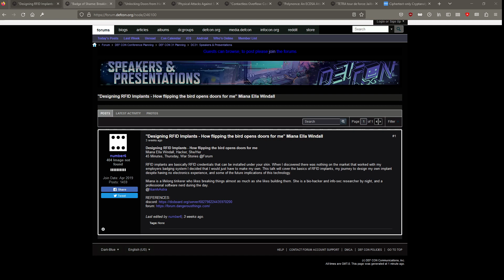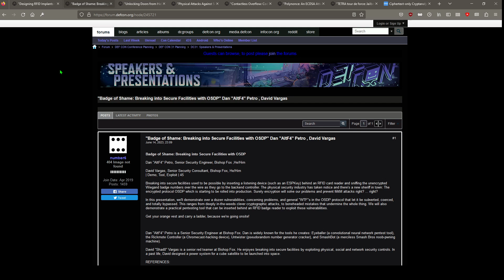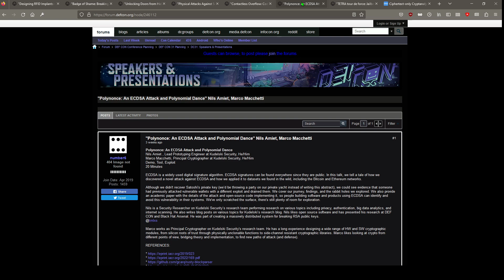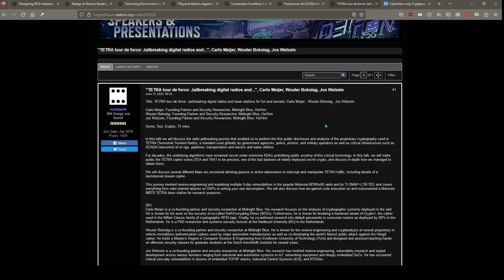RFID Hacking Latest: DEFCON Unveiled, an Inside Look at RFID Hacking and More!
Iceman here with some thrilling updates in the world of RFID hacking.

Today's video takes you into the heart of DEFCON, shedding light on the upcoming talks and villages you won't want to miss.

Starting off, we're looking at Miana Windall's talk on designing RFID implants. Miana turns everyday actions into key accesses, demonstrating how something as simple as flipping the bird can open doors. Literally!

Next, we move to a promising Saturday lineup. Dan "AltF4" Petro and David Vargas take us through breaking into secure facilities with OSDP, followed by Trevor "t1v0" Stevado and Sam Haskins, who explore unlocking doors from half a continent away. Christopher Wade (iskuri) will delve into physical attacks against smartphones, and Josep Pi Rodriguez focuses on contactless overflow and code execution in payment terminals and ATMs over NFC. We also have an interesting dance with Nils Amiet and Marco Macchetti as they discuss 'Polynonce', an ECDSA Attack.

The Sunday schedule wraps up with a fascinating yet redacted telecom talk by Carlo Meijer, Wouter Bokslag, and Jos Wetzels.

In addition to these talks, keep your radar tuned to specific villages. Highlights include the Biohacking village, Payment village, Car hacking village, the Lockpicking village, and of course, the RF village where you can meet 0xFFFF and me, Iceman, and partake in TCPRST's RF-CTF Challenge, and more!

So, buckle up and get ready for a wild ride through DEFCON. Don't forget to drop your thoughts, questions, or suggestions in the comments section below!

FRIDAY
Nothing of relevance to rfid hacking

SATURDAY
"Badge of Shame: Breaking into Secure Facilities with OSDP" Dan "AltF4" Petro , David Vargas

"Unlocking Doors from Half a Continent Away" Trevor "t1v0" Stevado , Sam Haskins

"Contactless Overflow: Code execution in payment terminals and ATM’s over NFC" Josep Pi Rodriguez

"Polynonce: An ECDSA Attack and Polynomial Dance" Nils Amiet, Marco Macchetti

SUNDAY
redacted telecom talk], Carlo Meijer , Wouter Bokslag , Jos Wetzels

Villages to keep track of:
Biohacking village
Payment village
Car hacking village
Lock picking village
RF village,   meet 0xFFFF and me.  Do the  TCPRST's RF-CTF Challenge and more

edit:
Physical Security Village seem to have some nice PACS setup to play with too.

Works on all but the flipper zero category.

Citation:
@misc{rfidhacking,
  author = {C. {Herrmann}},
  title = {{RFID Hacking Latest:  DEFCON Unveiled, an Inside Look at RFID Hacking and More!}},
  keywords = {iceman defcon rfidhacking news},